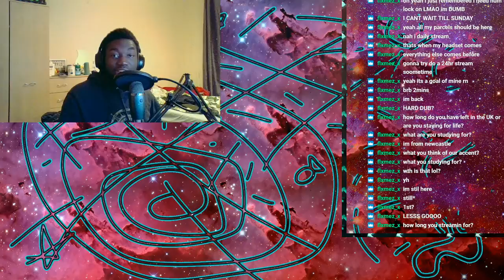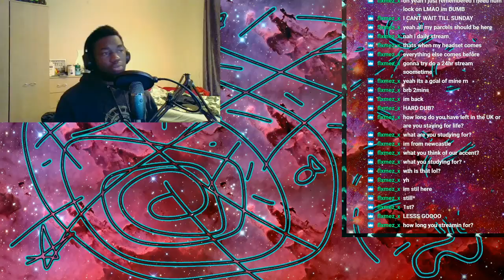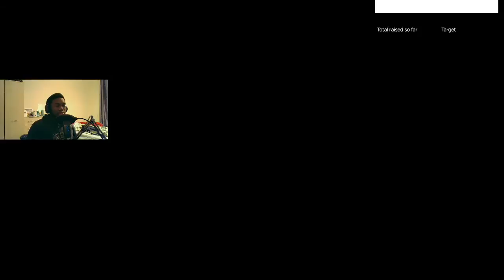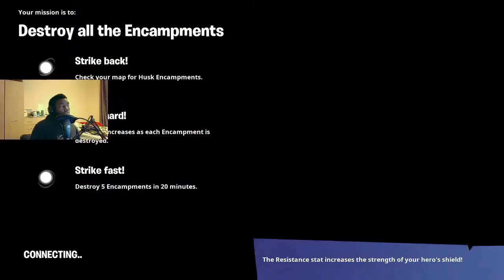Some casual Save the world